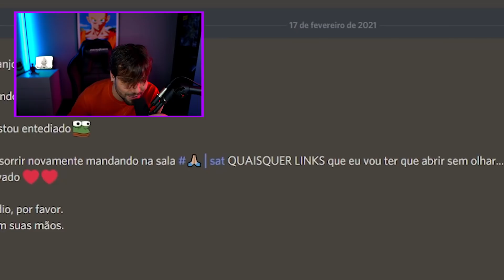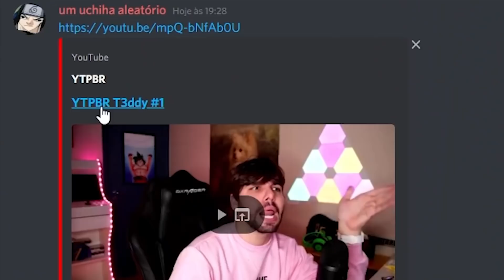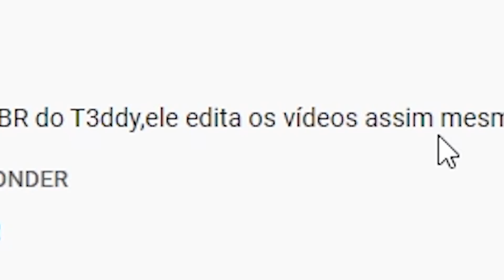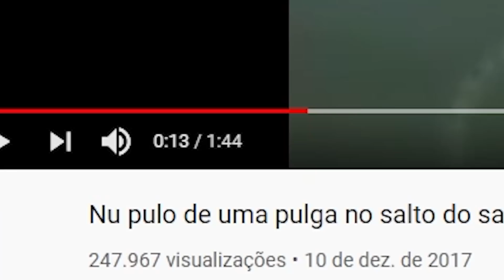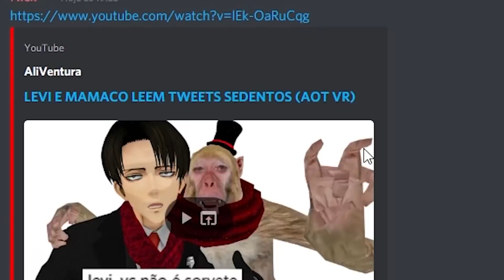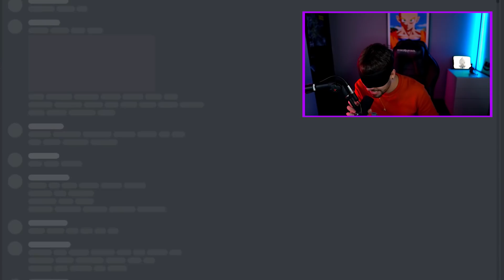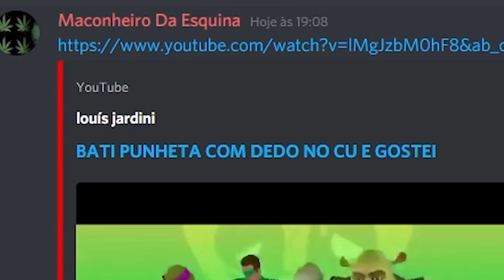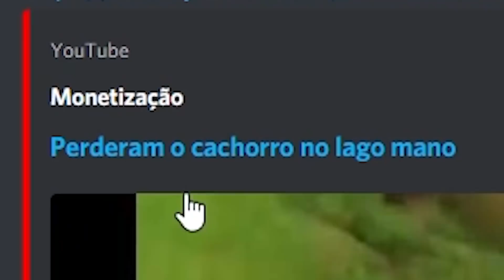Cliquei nos Piores Links que vcs mandaram (sem olhar)